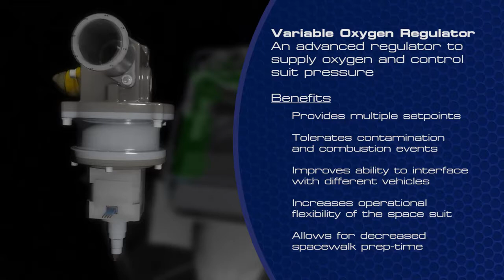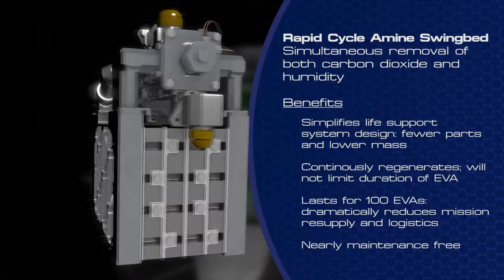Next Generation Life Support